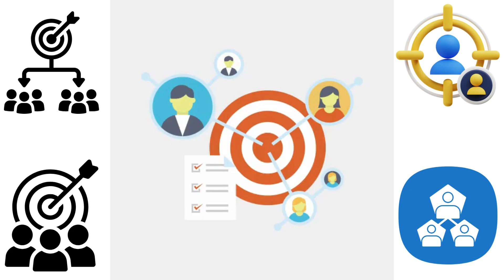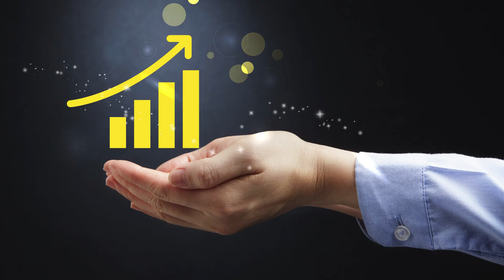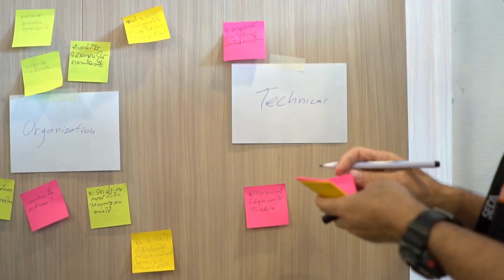Peanut Butter | Marketing Secrets (1) | Telugu | Best Business Idea 2024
Exploring new avenues for entrepreneurship? Dive into our latest video where we unveil the most promising new business opportunity and low investment business ideas for 2024! Whether you're looking for high profit business models or small-scale business ventures, we've got you covered. Discover unique and innovative new business ideas that suit your budget and skills. If you're searching for inspiration delivered in Telugu, our business ideas in Telugu segment will guide you through various options tailored specifically for the Indian market. Join us as we explore low investment business ideas that maximize returns with minimal startup costs. Stay ahead of the curve with new business ideas 2024 and learn why these are the best business ideas for aspiring entrepreneurs in India. Don't miss out on this opportunity to transform your business dreams into reality!